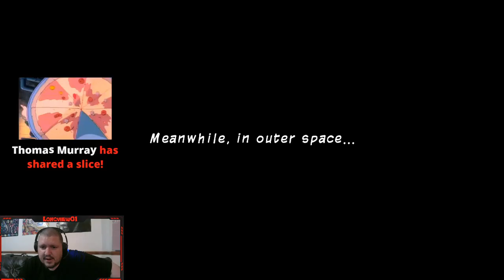Longview plays Earthworm Jim HD - 26th October 2020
Longview plays Earthworm Jim HD on the PS3 for his Birthday